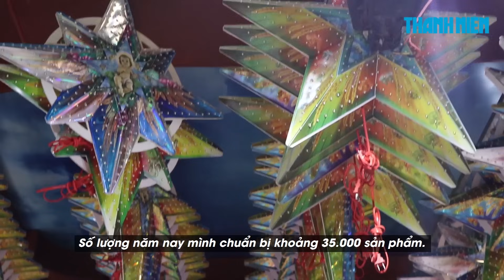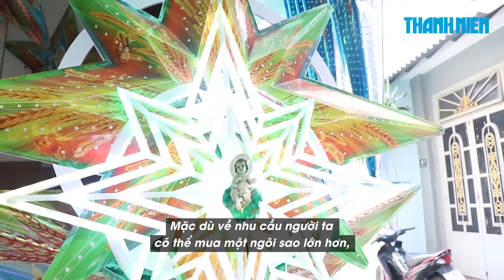"Hốt bạc" mùa Giáng sinh nhờ làm 30.000 ngôi sao đèn LED, cao nhất 60 triệu đồng/chiếc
Một xưởng sản xuất 30.000 ngôi sao đèn LED cho mùa Giáng sinh năm 2023, với giá hàng chục triệu đồng, khách ghé mua nườm nượp.

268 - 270 Nguyễn Đình Chiểu, Phường Võ Thị Sáu, Q.3, TP HCM